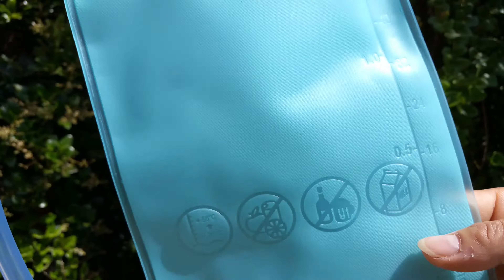Juboury Hydration Backpack with Free 2L TPU Hydration Bladder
Purchase on Amazon.com!

Product Description

Juboury Water Rucksack Bladder Bag for Running Hiking Cycling and Any Other Outdoor Sports with Free 2L TPU Hydration Bladder

Specifications:
✔ Volume: 2 liters(70 Oz.)
✔ Hands-free water tube pressure valve
✔ Insulated tube cover to prevent freezing
✔ Item size: 34cm * 17cm
✔ Weight: 500g
✔ Applications:Cycling, hiking and other sporting activities

Package Includes:
✔1 x Sport Backpack
✔1 x Hydration Bladder